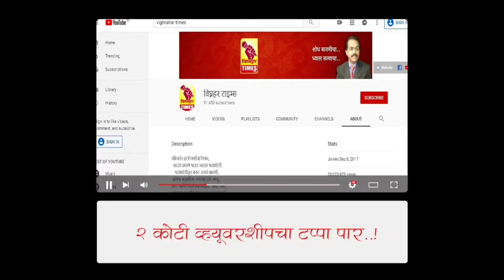एका सहकारी संस्थेत नोकरी करणाऱ्या व्यक्तीला दुसऱ्या कोणत्याच सहकारी संस्थेत संचालक होता येत नाही।